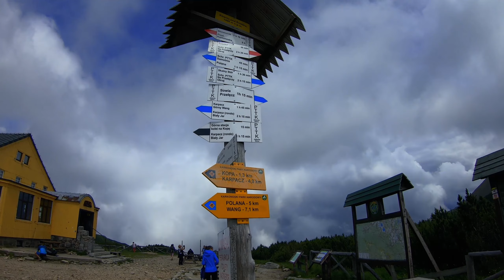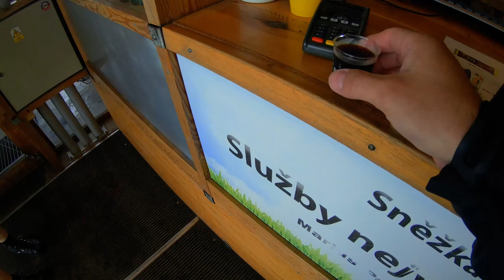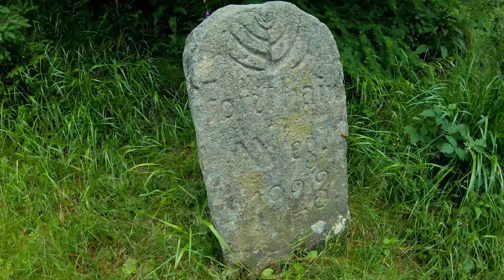Facing Dogs on the Trail 🇵🇱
Sněžka or Śnieżka is a mountain on the border between the Czech Republic and Poland, the most prominent point of the Silesian Ridge in the Giant Mountains.
Elevation: 1,603.3 m (5,260 ft)
Prominence: 1,197 m (3,927 ft)